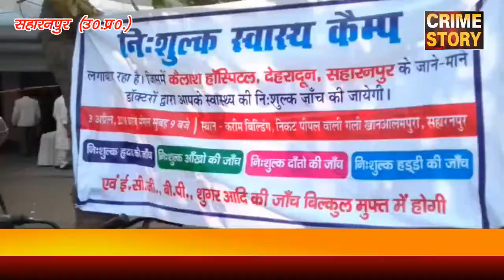500 रोगियों की निशुल्क जाँच की गयी